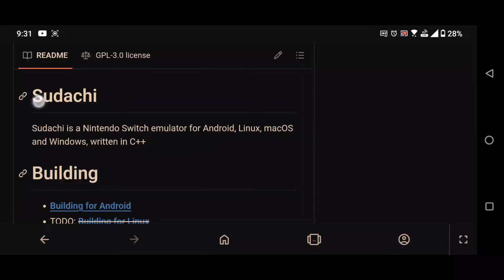New Sudachi Emulator v1.0.2 Update For Android | Citra MMJ Emulator Improve Performance Low Mobiles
Sudachi Emulator Full Changelog LastPlayTime Stubs Total Times Played Information Now Edit Animal Well fixing Crashes And New Citra MMJ Emulator Improve Performance for android Low End Device!!